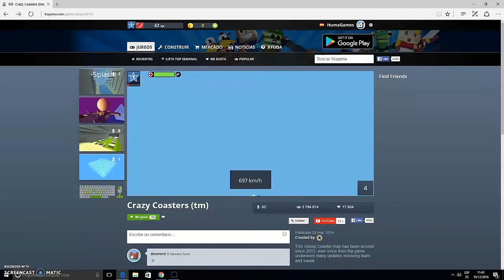Mi Primera ves jugando a Kogama